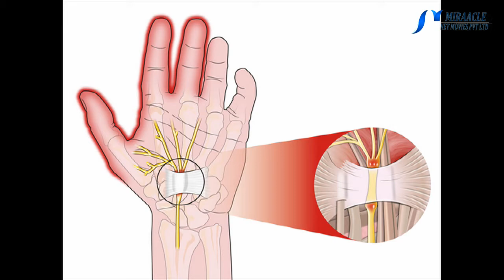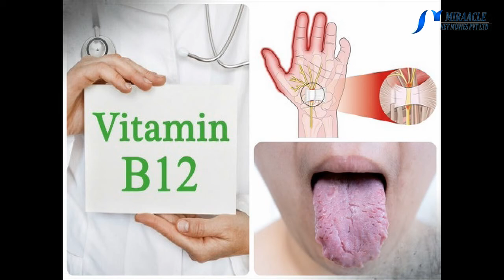வைட்டமின் பி12 குறைபாடு உள்ளது என்பதை வெளிக்காட்டும் அறிகுறிகள்…!